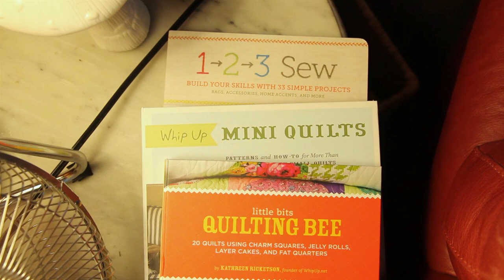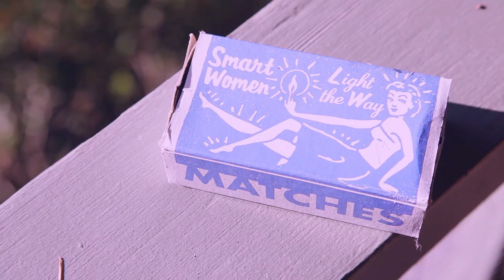A 'Re-treat' For You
Pining for the style in this behind-the-scenes video for our latest stylebook, A Welcome Retreat? What will you be wearing this season?